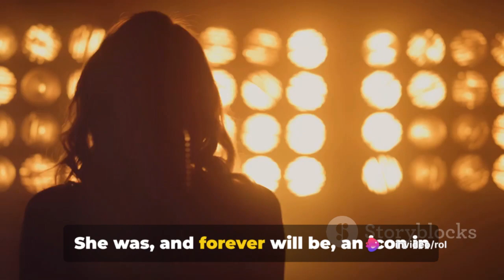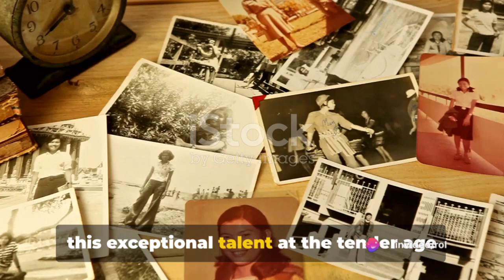Top 10 Facts about Sandy Denny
In this video, we delve into the fascinating life and career of the legendary folk singer, Sandy Denny, by uncovering the top 10 facts you need to know. From her iconic music to her lasting impact on the folk music scene, we cover it all. Join us on this journey of discovery and pay tribute to a truly remarkable artist.

OUTLINE:

00:00:00 Who was Sandy Denny?
00:00:27 The Music Journey Begins
00:00:56 The Peak of Her Career
00:02:00 The Tragic End and Everlasting Legacy
00:02:53 Summary